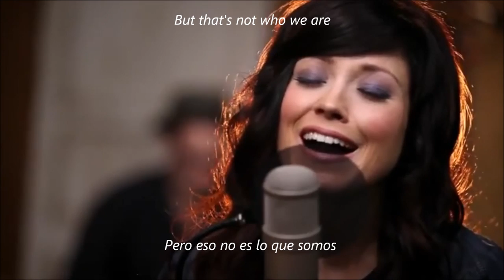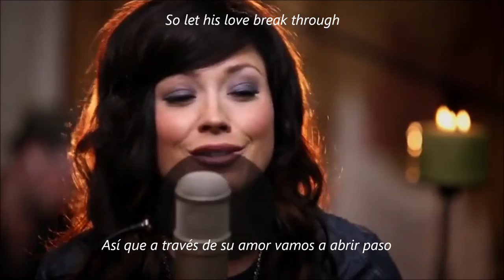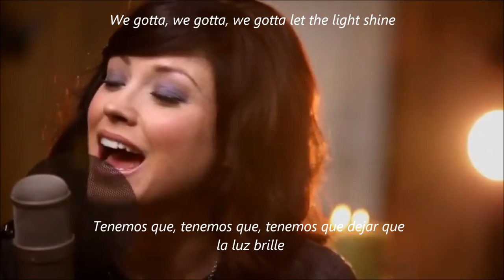Kari Jobe - We Are [With Lyrics] Video Oficial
Kari Jobe | "We Are" | We Are | 2011 - Video Oficial.